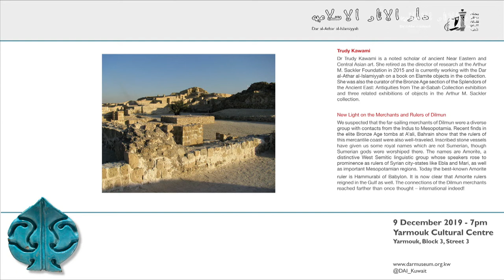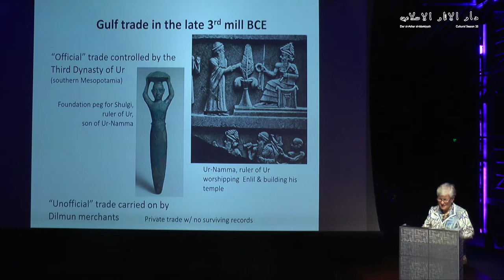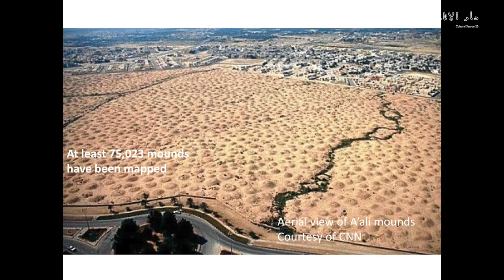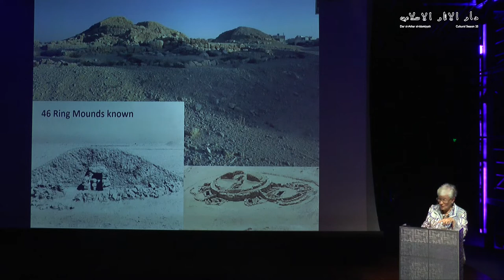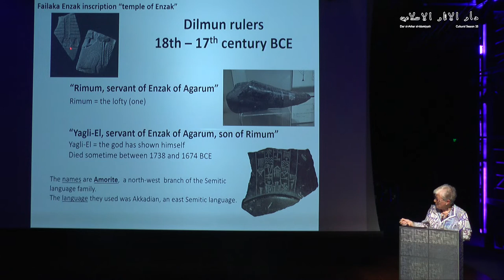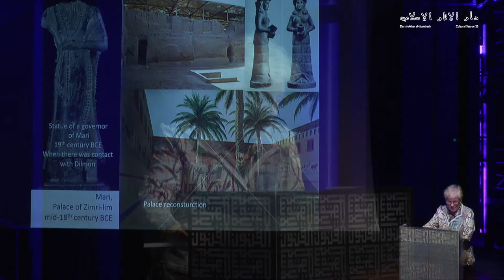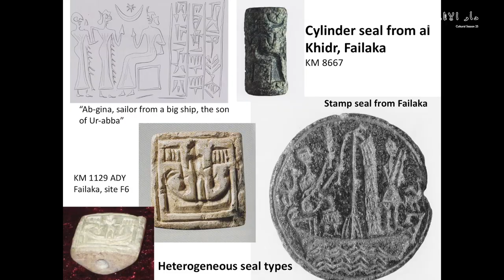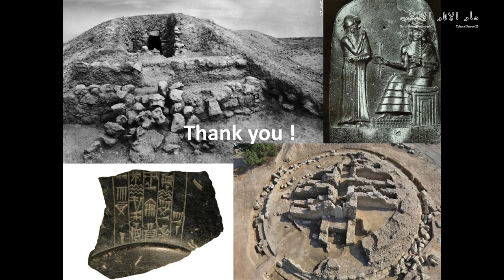Dr. Trudy Kawami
"New Light on the Merchants and Rulers of Dilmun"